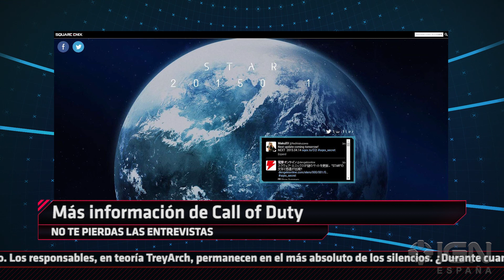Hearthstone: Montaña Roca Negra, Square Enix, WoT…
Hoy toca jugar un poco, con Hearthstone: Montaña Roca Negra, ver el futuro con Naruto Shippuden: Ultimate Ninja Storm 4 o, más cerca, las Finales de World of Tanks 2015 y, para terminar, un secretito de Square-Enix que pude ser Star Ocean 3.